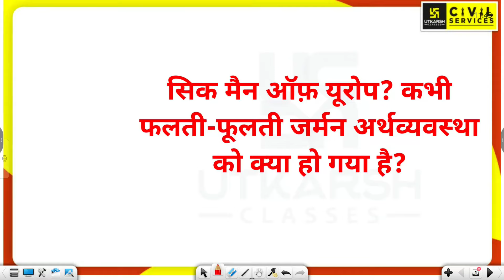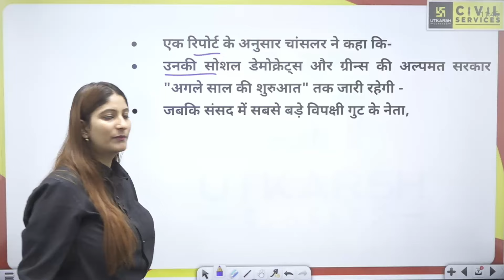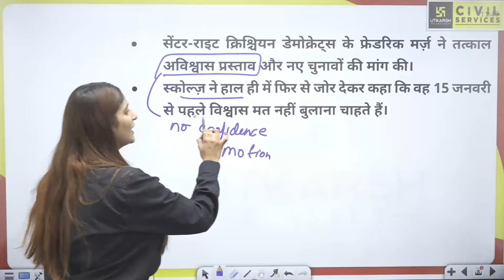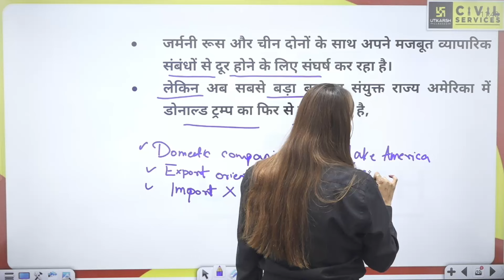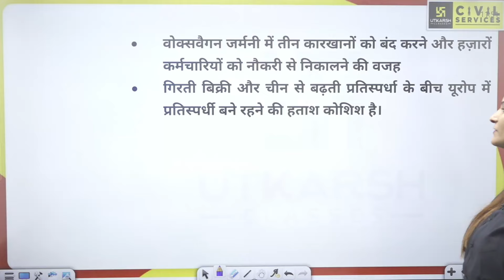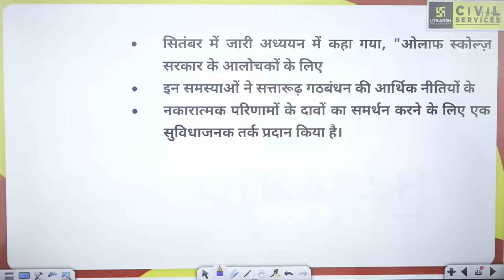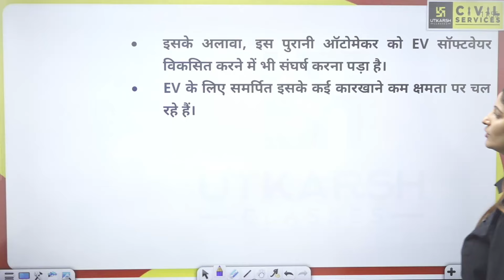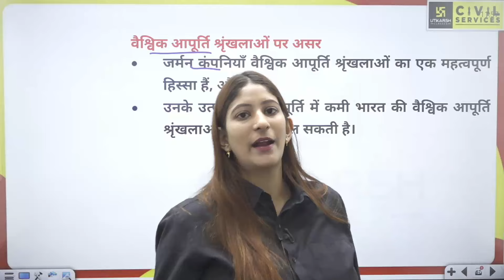सिक मैन ऑफ़ Europe? | The Sick Man of Europe | Daily Analysis By Pooja Ma'am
UPSC की तैयारी में जुड़े रहें Pooja Ma'am के साथ Daily Analysis at 5 PM , जहां हर दिन हम UPSC के लिए महत्वपूर्ण वर्तमान मुद्दों का गहन विश्लेषण करते हैं। इस सीरीज का उद्देश्य है आपको नवीनतम मुद्दों से अपडेट रखना और UPSC सिलेबस में उनकी प्रासंगिकता को समझाना।